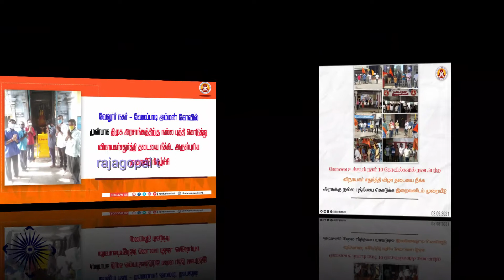தமிழ்நாடு அரசுக்கு நல்ல புத்தியை கொடு-இந்து முன்னணி | விநாயகர் சதுர்த்தி